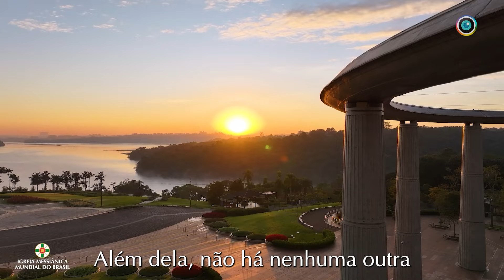Feliz Dia do Paraíso Terrestre! 15/06/2024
Hoje, 15 de junho, celebramos o Dia do Paraíso Terrestre!

A cada ano que passa, nos aproximamos cada vez mais desse período tão aguardado e auspicioso: a concretização do Paraíso na Terra – um mundo pleno de felicidade!

Para isso, nós, messiânicos, nos esforçamos para edificar uma sociedade mais próspera, livre de infortúnios como a doença, a pobreza e o conflito.

Nosso esforço pragmático e contínuo visa sermos merecedores de uma vida plena de saúde, prosperidade e paz!

Para tanto, a prática do Bem, por meio do Johrei e de ações altruístas, bem como da Verdade, com o respeito às Leis da Natureza, priorizando condutas, sentimentos e pensamentos nobres, além do consumo de uma alimentação verdadeiramente saudável e de produtos que não agridem a Natureza, alinhada com a contemplação do Belo, por meio da arte que proporciona bem-estar e eleva o espírito, é primordial para a concretização desse mundo ideal.

Parabéns pelo Dia do Paraíso Terrestre! Que seu dia seja pleno de alegrias, felicidade e harmonia!